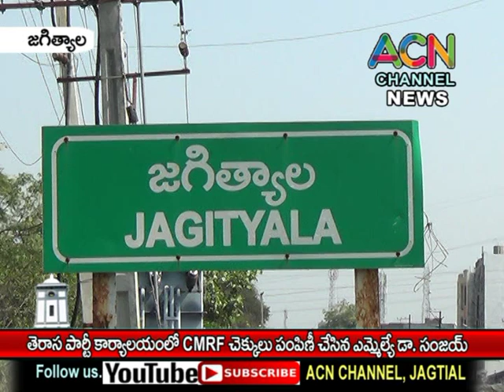జగిత్యాల తెరాస పార్టీ కార్యాలయంలో CMRF చెక్కులు పంపిణీ చేసిన ఎమ్మెల్యే డా. సంజయ్